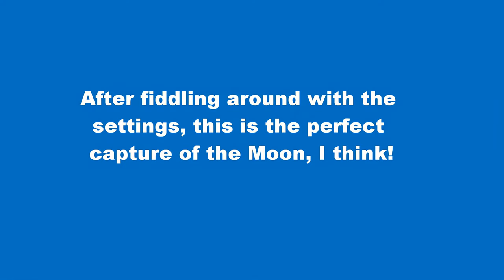Tony Sutton - 2010 Attempt filming the Moon with Canon Legria HF200 camcorder (4k +50fps Upscale)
Upscalgia: Upscaled, Denoised & added 50fps using Topaz Video AI v3.2.7.
Tony Sutton - 2010 Attempt filming the Moon with Canon Legria HF200 camcorder